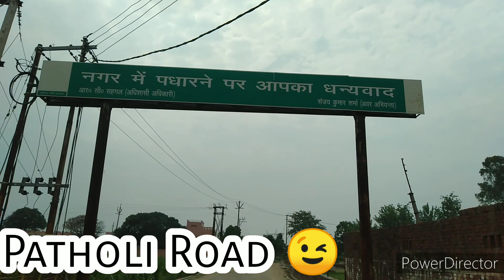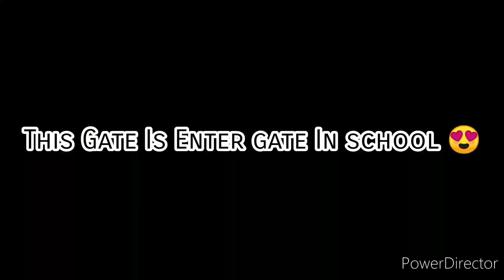KARNAWAL _C.C.S Public School OuT Look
Dosto Karnawal ka Popular School .
C.C.S Public School का हमने बहार से केसा लगता है।

वो वीडियो के जरये हमने आपको दिखाने कि कोशिश कि है।

अगर आपको किसी जगह की वीडीयो या उस जगह का‌‌ Reviews‌ चाहिए तो आप Comment krऐ  ./